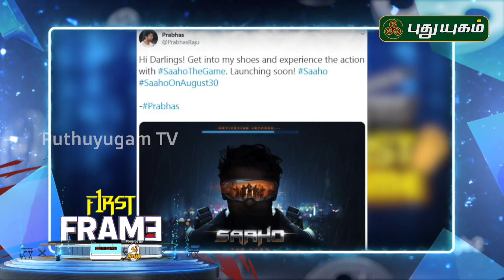விஜய்சேதுபதிக்கு ஜோடியாகும் அதிதி ராவ்.. | Latest கோலிவுட் சினிமா செய்திகள் | First Frame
Vijay Sethupathi and Aditi Rao Hydari join for Tughlaq Durbar!